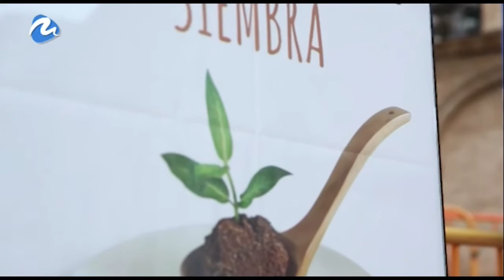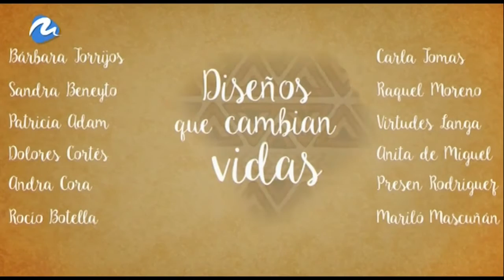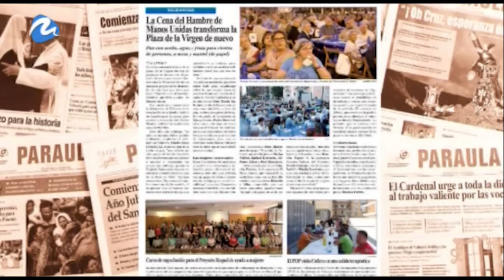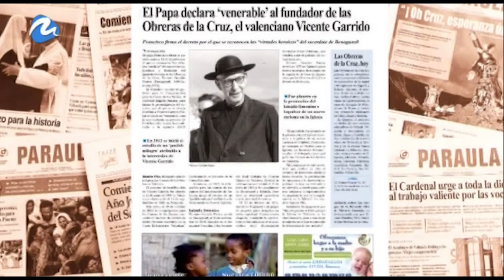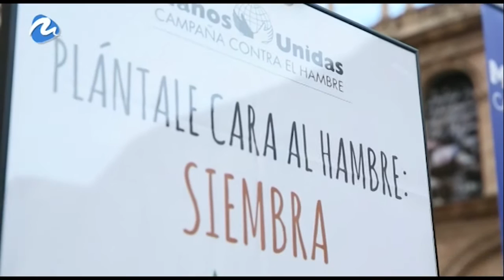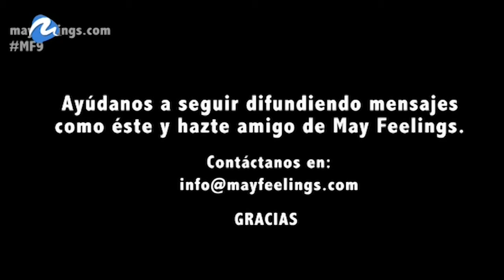Moda solidaria y con valores, desde Valencia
La fundación COSO promueve un concepto de moda solidaria y con valores. En el programa 'Encuentros' hablamos también con sus integrantes de marca personal y del proyecto 'diseños que cambian vidas', a favor de la asociación Harambee de cooperación con África. Programa emitido el 18-6-16-